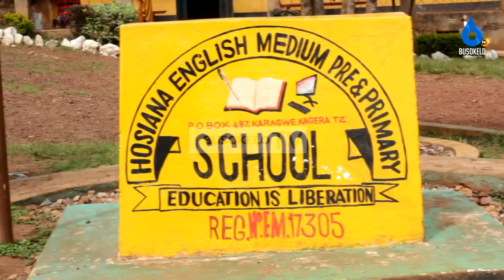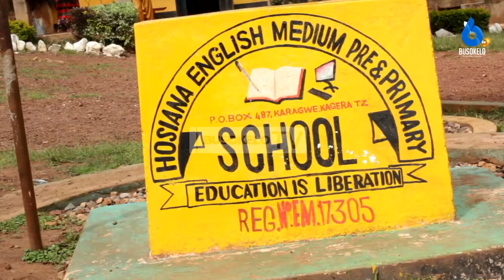TUWASIMAMIE WANAFUNZI WAKATI WA LIKIZO/TUSITUMIE ADA KWENYE SIKUKUU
wazazi nchini kote wametakiwa kuwasimamia watoto wakati wa likizo za mwisho wa mwaka.